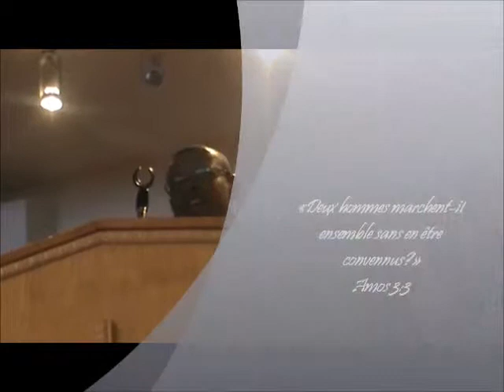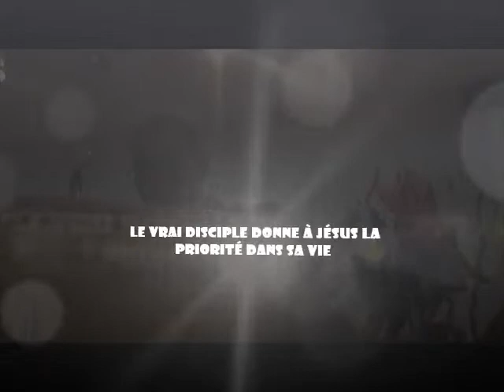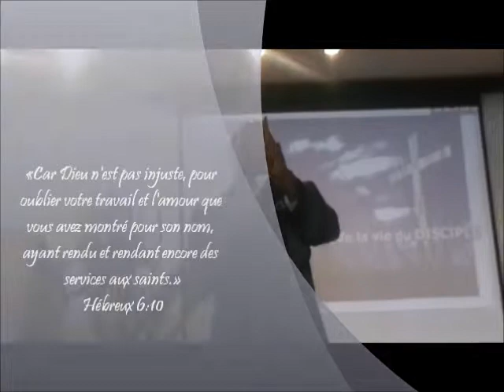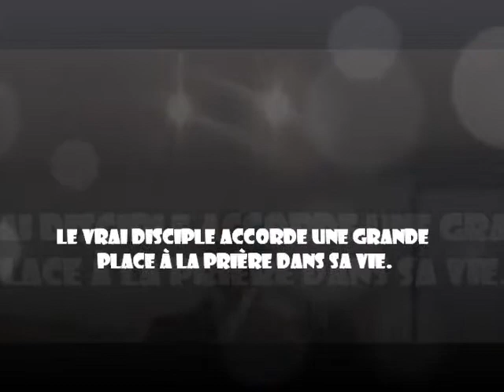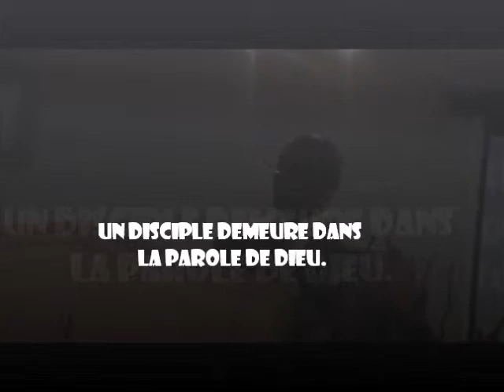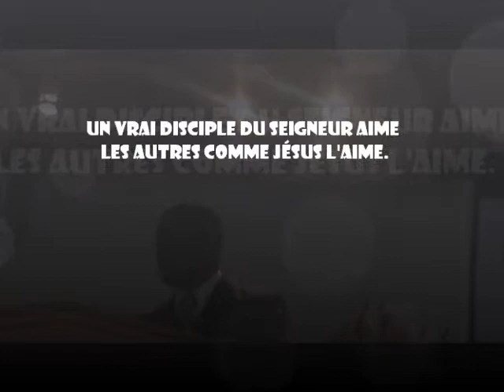JDPLministries «La Vie du Vrai Disciple»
Église Baptiste Étoile de Bethléem
Présenté par le Pasteur
Jean David Pierre-Louis
le dimanche 23 février 2014